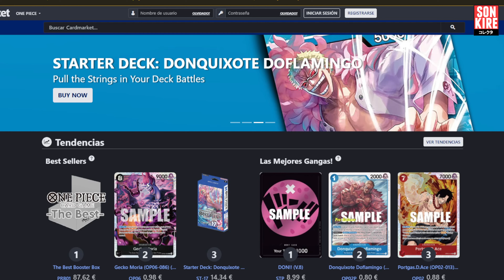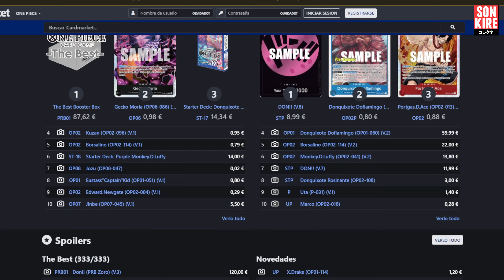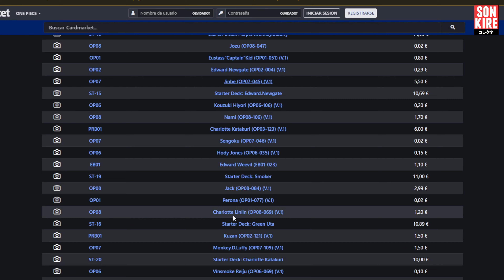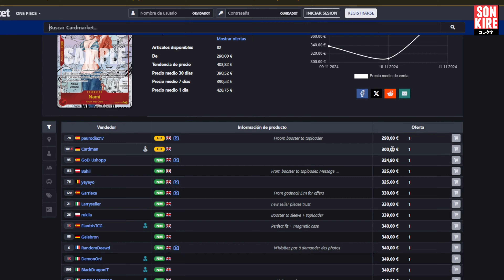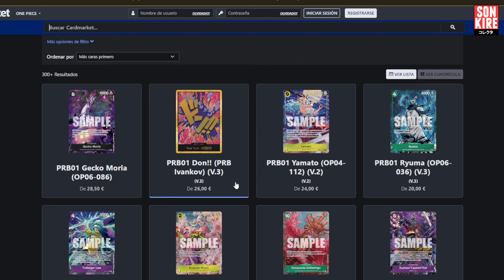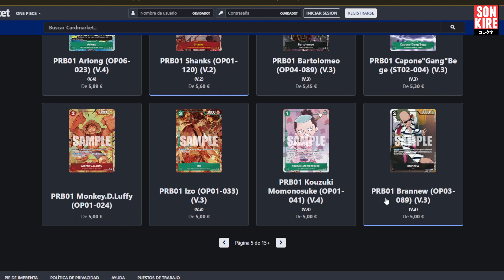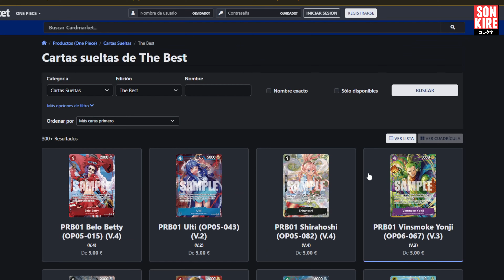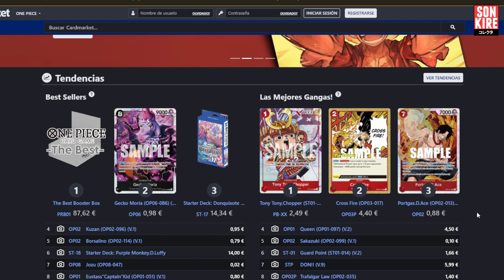MERCADO CARTONIL PRB01 THE BEST | ONE PIECE CARD GAME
TIENDAS QUE COLABORAN CON EL CANAL:

CARDOTAKU - Tienda especializada en importación Japonesa de TCG's, Merchandising, Videojuegos y Figuras (CÓDIGO: SONKIREZ):